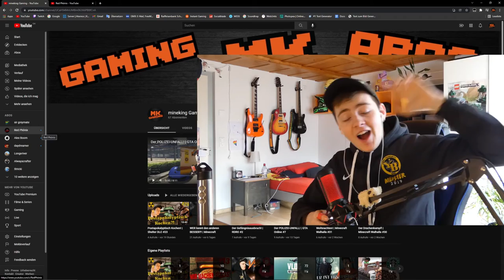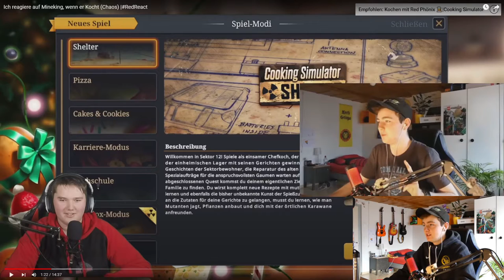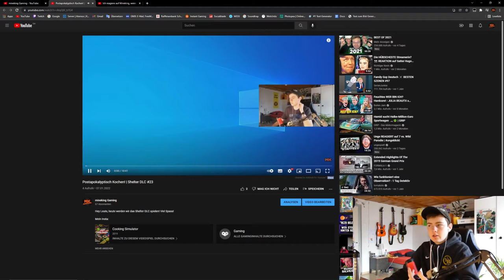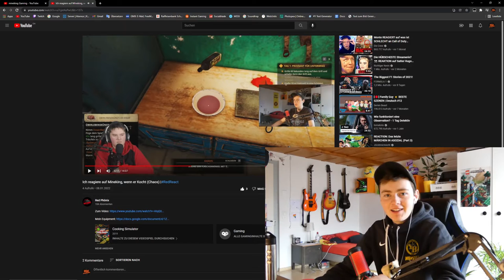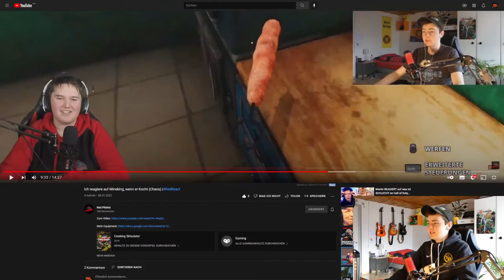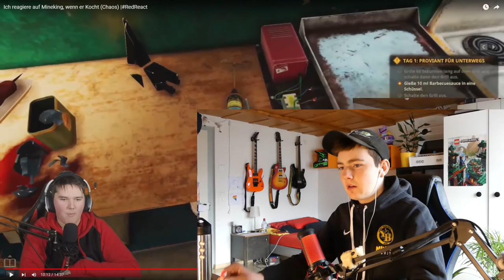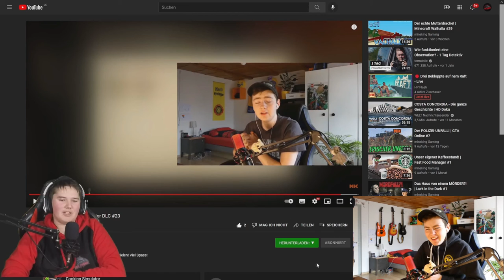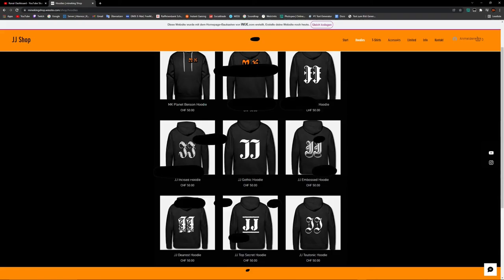REAKTION auf die REAKTION von Red!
Hey Leute, heute werden wir auf die Reaktion von Red reagieren! Viel Spass!

Mein Stuff :

-Marke=Asus Rog
-Maus=Roccat LUA
-Tastatur=Roccat Suora
-Abostand=67